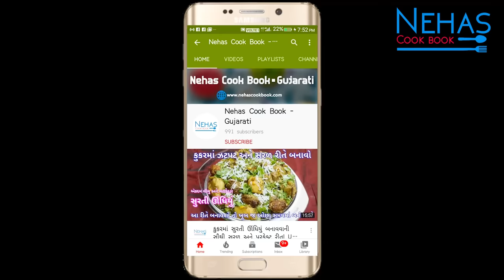ઘરે ૧૦૦% બજાર જેવો ટમેટો કેચપ બનાવવાની રીત | Homemade Tomato ketchup | tomato sauce in Gujarati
દાબેલી મસાલો બનાવવાની એકદમ સરળ રીત| dabeli masala.